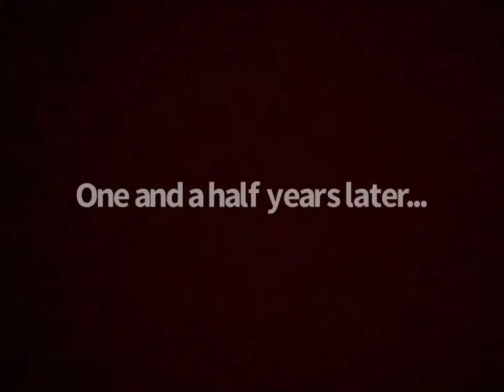Wrap me in plastic - HRT music video